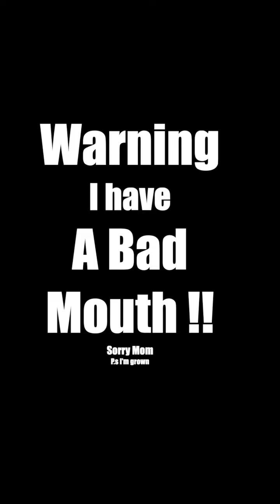Part 3 Wild Animal Broke in House